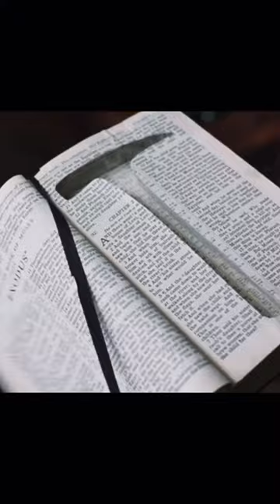The Shawshank Redemption edit